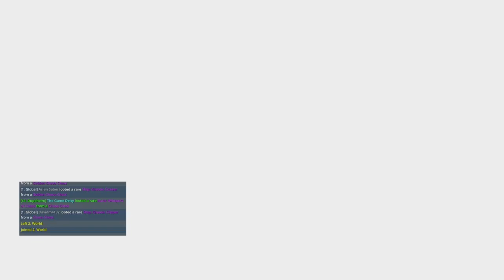Trove - Unbelievable F2P Zero 2 Hero Gameplay - Episode 11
Welcome back, fellow gamers! Prepare for the next thrilling installment of my Trove adventure on Mac! The excitement continues as I delve deeper into this incredible F2P journey from Zero to Hero.

Note: Sorry about the audio. I'm live-streaming on two platforms.

- I give out free stuff on this channel!!!